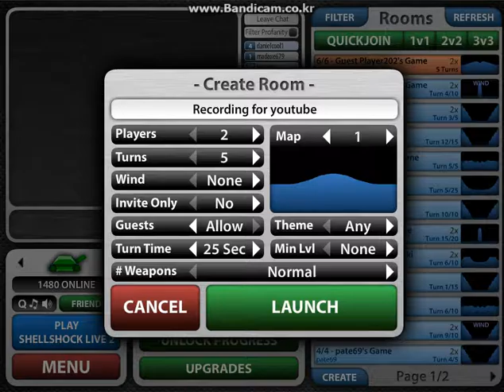ShellShock Live 1 Gameplay #3 Part 1